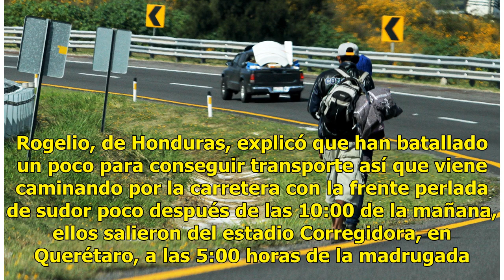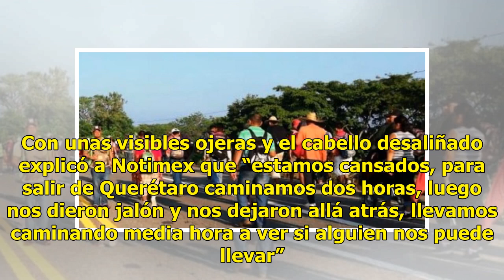Comienzan a llegar migrantes a Irapuato, Guanajuato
La caravana migrante llega poco a poco a Irapuato, Guanajuato, una buena parte esperó a que les dieran aventón en la caseta de salida de Querétaro. Rogelio, de Honduras, explicó que han batallado un poco para conseguir transporte así que viene caminando por la carretera con la frente perlada de sudo...